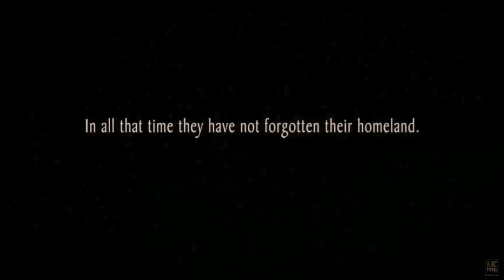Exodus Gods and Kings (2014) | Movie Explained in English